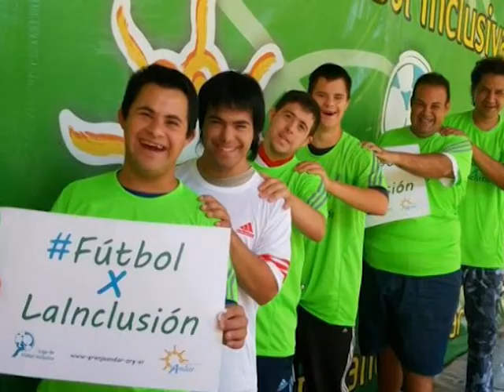LA LIGA QUE NOS LIGA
El Coordinador Integral de personas con discapacidad Alejandro Dávila invita a participar de la 3° fecha de la liga.